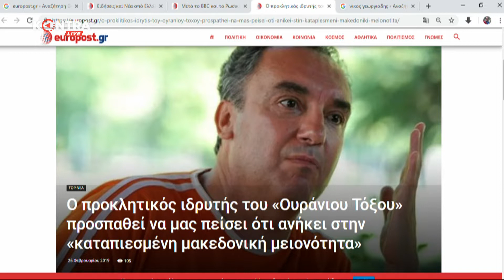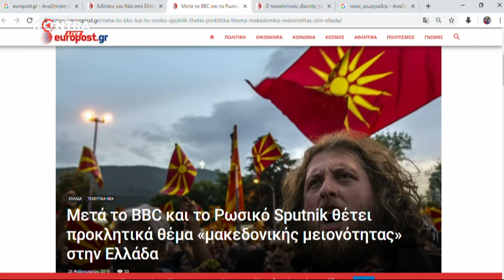"Χώρα εν καμίνω" με τον Π.Παναγιωτόπουλο 26 Φεβ.2019 | Kontra Channel Hellas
Καλεσμένοι της αποψινής εκπομπής:
 - Ιωάννης Στέφος (Βουλευτής Ιωαννίνων ΣΥ.ΡΙΖ.Α.)
 - Χρήστος Κέλλας (Βουλευτής Λάρισας Ν.Δ.)
 - Νάντια Γιαννακοπούλου (Υποψήφια Βουλευτής Β' Αθηνών Δυτικός Τομέας ΚΙΝ.ΑΛ.)
 - Ανδρέας Πετρόπουλος (Πολιτικός Συντάκτης "Η Αυγή" & bigbusiness.gr)